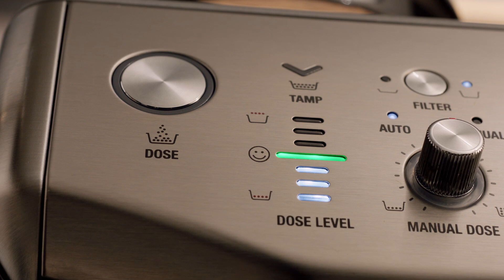The Barista Express™ Impress | La macchina per espresso manuale assistita | Sage Appliances IT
The Impress™ Puck System. Meno sporco. Più semplicità.

Basta un tocco per diventare esperti di caffè a casa. Il meglio di the Barista Express™ con Impress™ Puck System, per preparare un caffè di terza generazione, dal chicco alla tazza. Ottieni la dose perfetta e una pressatura precisa, riducendo i residui di caffè macinato sul piano della tua cucina. Goditi un caffè ricco, corposo e dal gusto perfettamente bilanciato.

The Impress™ Puck System offre:
- Dosaggio intelligente con una distribuzione uniforme per una pressatura altrettanto uniforme
- Pressatura assistita con una torsione professionale di 7º e 10 kg di pressione precisa
- Misurazione precisa che corregge automaticamente la dose successiva
The Barista Express™ Impress presenta:
- Una gamma di 25 impostazioni di macinatura
- Macinacaffè conico integrato preciso che macina al momento garantendo la quantità giusta di caffè, per un risultato sempre ideale
- Sistema di riscaldamento di precisione Thermocoil e controllo digitale della temperatura (PID) che eroga l'acqua alla temperatura corretta, garantendo un'estrazione ottimale del caffè espresso
- Lancia vapore che ti consente di eseguire manualmente la montatura del latte e ottenere una schiuma con microbolle, che esalta il sapore del caffe ed è perfetta per la latte art
- Portachicchi da 250 g e serbatoio dell'acqua da 2 litri
- Design e colori di lusso (i colori del prodotto possono variare in base all'area geografica e alla disponibilità)

Informazioni su Sage Appliances:
Nel corso di più di 80 anni, Sage è diventata un marchio globale e iconico che vende elettrodomestici da cucina in oltre 70 paesi in tutto il mondo. L'azienda è conosciuta sul mercato come Sage Appliances nel Regno Unito e in Europa, e come Breville nel resto del mondo. Sage ha contribuito a migliorare la vita di molte persone, grazie all'unione tra innovazione e design, con prodotti sviluppati in base ai riscontri dei consumatori. Vogliamo che i nostri clienti riescano a ottenere risultati sorprendenti e a cucinare con più facilità di quanto potessero mai immaginare, direttamente da casa. Per questo il nostro motto è Master Every Moment®.

Per saperne di più su di noi, visita il nostro sito